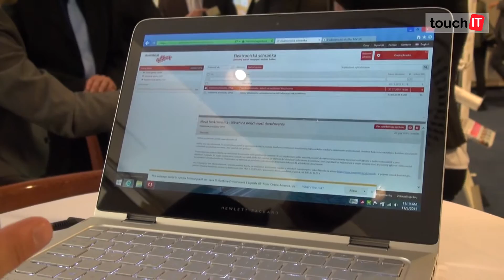ITAPA Elektronizácia agendy štátnych sociálnych dávok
Pozrite si, čo všetko sa dá dnes vybaviť elektronicky